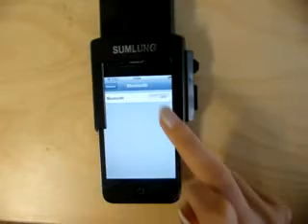Brilliant! iphone 4 4s Barcode Scanner is connecting to MS-30.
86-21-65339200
MS50 is the upgrade version of MS30 which can support larger screen mobile phones,it will be even more general and more convenient.It can support Android system and Windows Mobile system,and it is suitable for many brands of mobile phones,such as HTC,Samsung, and MOTO.MS50 uses newest designe concept. It could scan 1D barcode data to mobile phone, used as handheld mobile computer when combined with a smart phone. MS 50 can expand GPRS/WIFI/3G/SMS/GPS by mobile phone or PDA, widely used in Logistics/Hospital/Multiple Shop/Sales Management/Goverment Management...,help customer increase efficiency, saving cost. Easy to be integrated with all kinds of software.